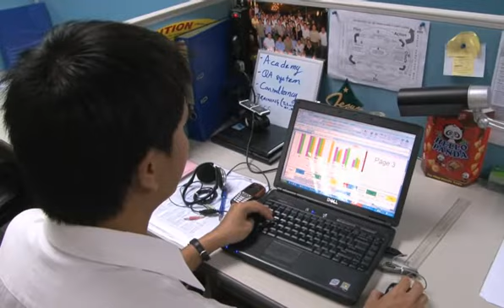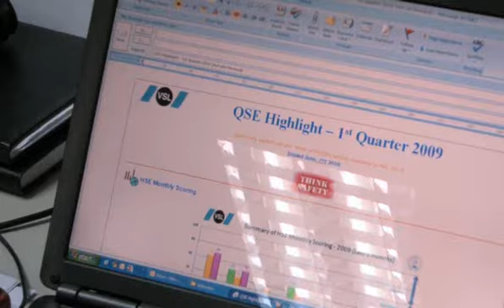Testimonial video: Tuan, QA manager, VSL Vietnam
VSL's staff present their day-to-day work.